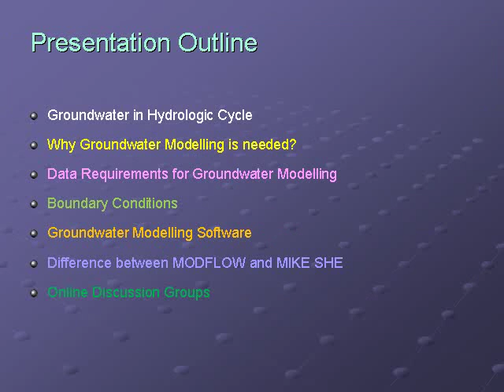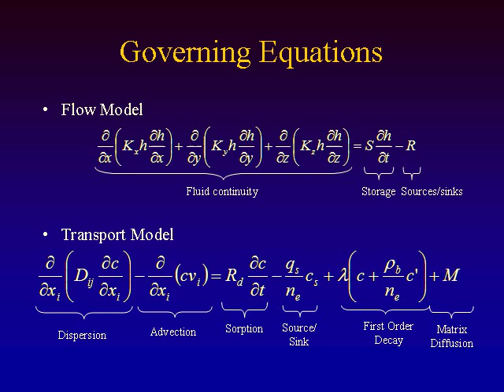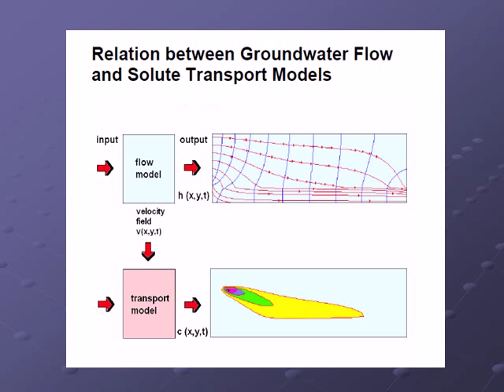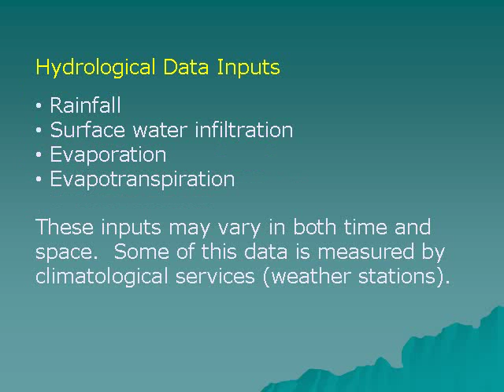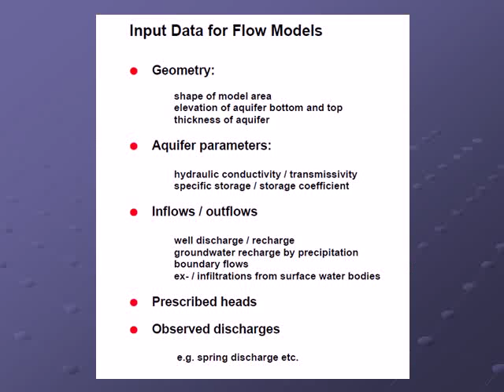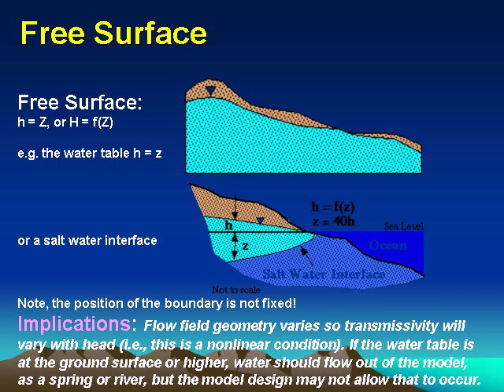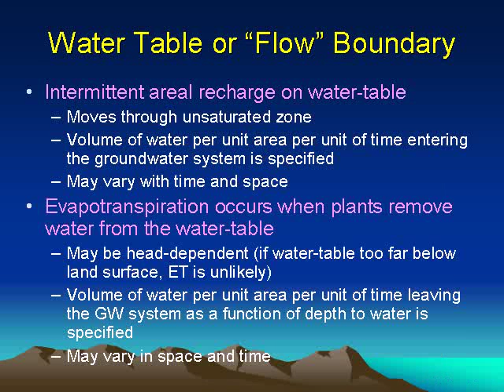Data Requirements for Groundwater Modelling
This video is created by Mr. C. P. Kumar, Scientist, National Institute of Hydrology, Roorkee - 247667 (Uttarakhand), India. His major research areas include assessment of groundwater potential; seawater intrusion in coastal aquifers; numerical modelling of unsaturated flow, groundwater flow and contaminant transport; and impact of climate change on groundwater. His many publications, technical notes and powerpoint presentations are available

Mr. C. P. Kumar is moderator for few online technical and spiritual groups. He regularly posts spiritual messages in various social networking sites such as Facebook, LinkedIn, Speaking Tree, Twitter, Google Plus etc. You may like to interact with Mr. Kumar on various technical and spiritual matters.

For further details, please visit his Yahoo!